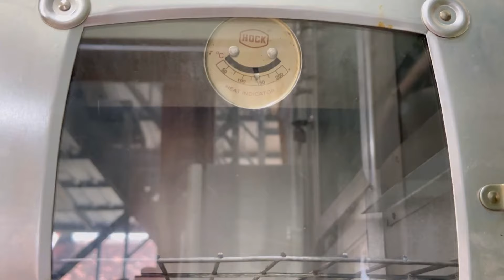GARLIC CHEESE COOKIES ‼️ RESEP ANTI GAGAL TANPA MIXER , KUE LEBARAN KEKINIAN ‼️